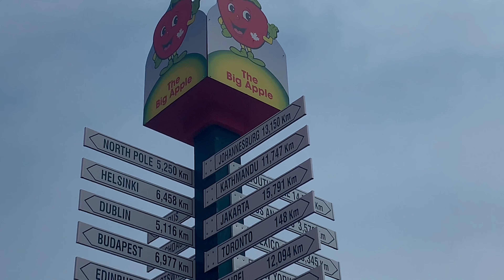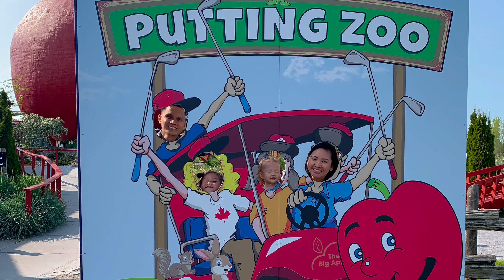BIG APPLE 2023